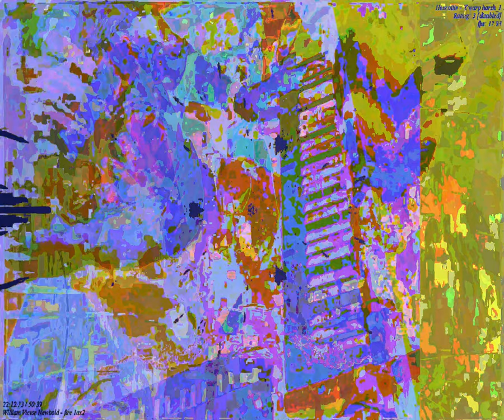[EPILEPSY WARNING] Movie 23 09 13 06h55m02s